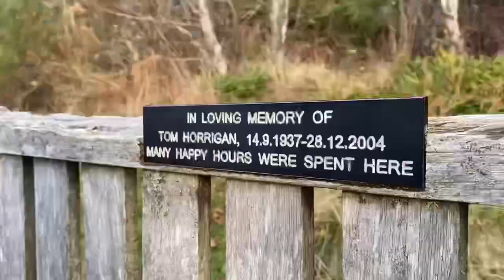WALKING | Anagach Woods x River Spey